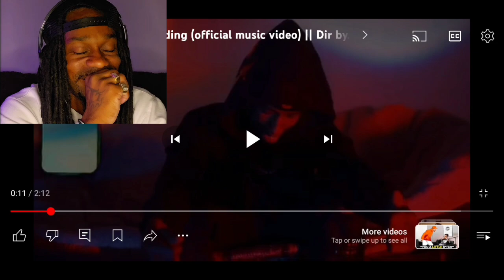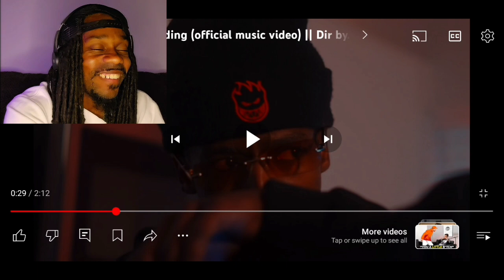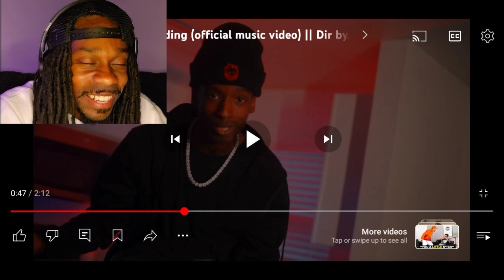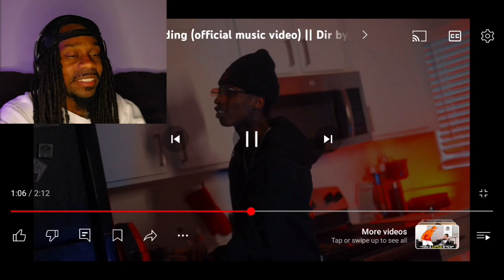MBK Gunnah - Sober Sliding (Reaction)